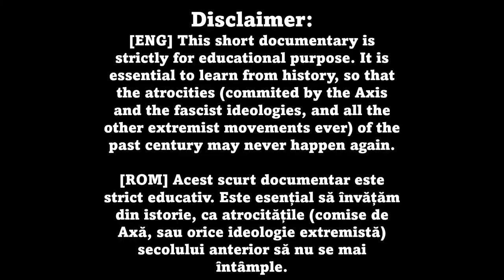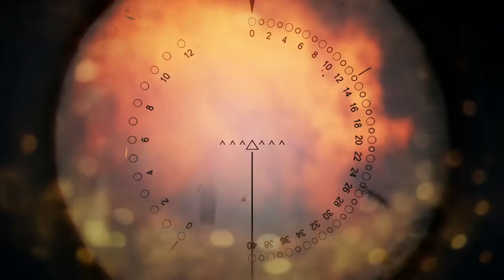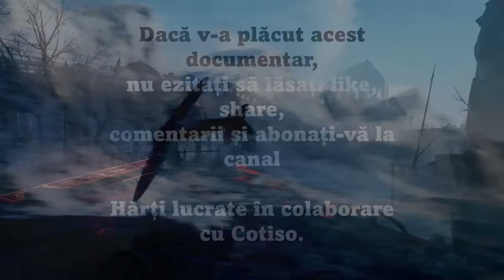Al Doilea Război Mondial: Fascism în România (scurt documentar de Imperator Official)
Deşi istoria este plină de războaie, ură şi persecuţii, important este ca noi să învăţăm din ea şi să trăim în pace şi înţelegere. Nu susțin ideologii extremiste, care provoacă suferință și care asupresc idealurile democrației și libertății.
Though history is full of wars, hatred and persecutions, it is important to learn its lessons and live in peace and understanding. I do not support (God forbid!) any extremist ideas that cause suffering and persecute the ideals of freedom and democracy.

Fotografii/Photos:
Item from Record Group 208: Records of the Office of War Information, 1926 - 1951
United States Holocaust Memorial Museum  03741 National Archives and Records Administration, College Park
Bundesarchiv, Bild 183-R69173 / CC-BY-SA 3.0

Informaţie/Information:
Paul Collier, Alastair Finlan, Mark J. Grove - Al Doilea Război Mondial, Editura Litera, 2019
Anthony Beevor - Al Doilea Război Mondial, Editura RAO, 2013
Ioan-Aurel Pop - Scurtă Istorie a Românilor, Editura Litera, 2020
Lucian Boia - Tragedia Germaniei, Editura Humanitas, 2018